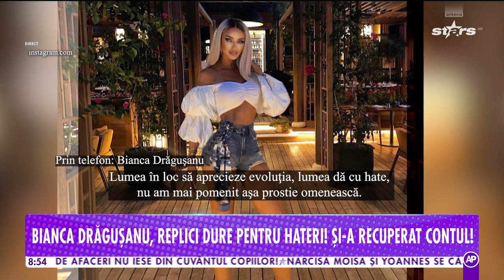Bianca Drăgușanu, replică dură pentru hateri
Bianca Drăgușanu, replică dură pentru cei care o critică după ce și-a recuperat contul de Facebook. Iată pe cine bănuiește acesta că i-ar fi dorit răul.